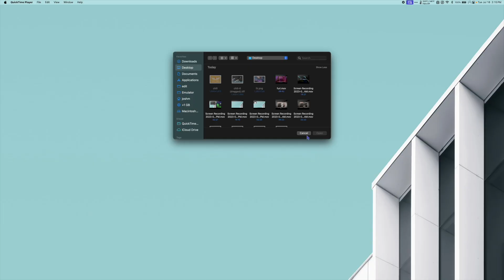Viewfinder on Mac! (M1 Max) (CrossOver 22 + GPTK)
Viewfinder running on a 14" M1 Max Macbook Pro with 32GB RAM through CrossOver 22 + CXPatcher + Apple Game Porting Toolkit

Method: GPTK
Performance: ⭐️⭐️⭐️½

Notes -
•Unbind keyboard controls to fix controller issues. If that does not work try turning OFF Steam Input
•60+ FPS